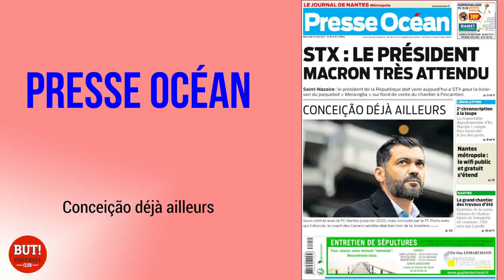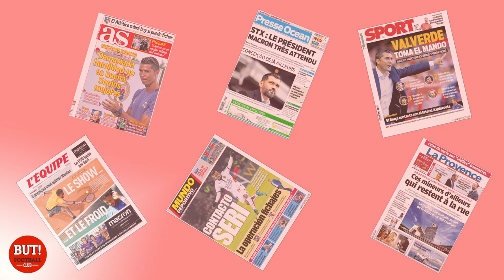La revue de presse du 31 mai